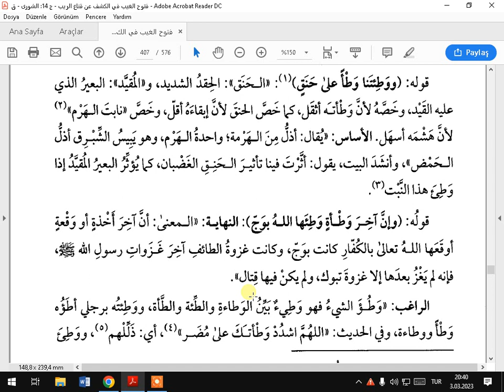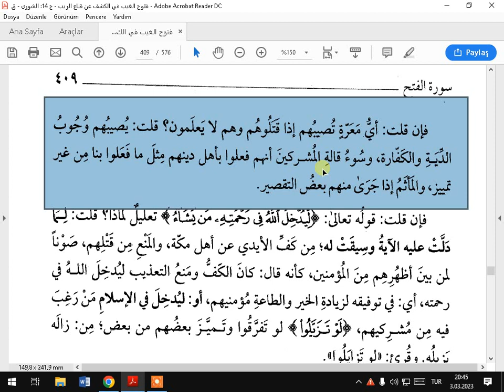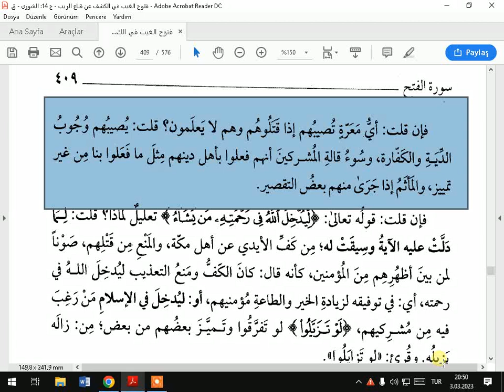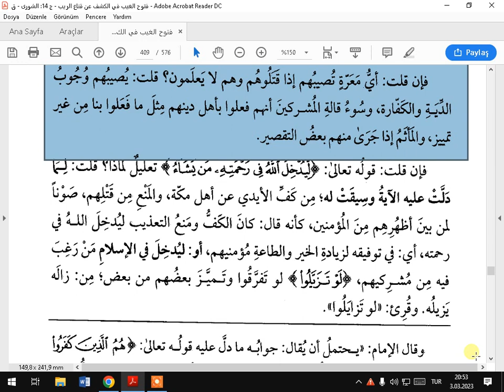TEFSİRA KEŞAF SUREI FETİH AYETA 25